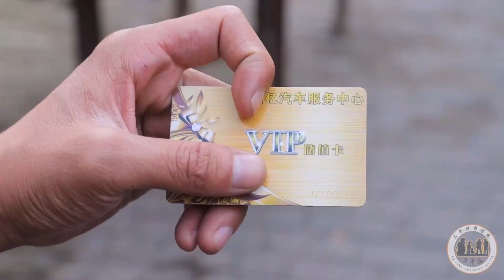【二平說】妹妹不聽姐姐的話嫁給渣男，如今卻要找姐姐來租房，何必呢？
0:00 妹妹不聽姐姐的話，嫁給渣男，現在來和姐姐訴苦！
1:31 兩親家吃席吹牛，臨走卻結了十幾桌酒席的賬，太逗了
5:52 兒媳和公公都不想做飯，沒想唱雙簧套路老公做飯，真是一對活寶！